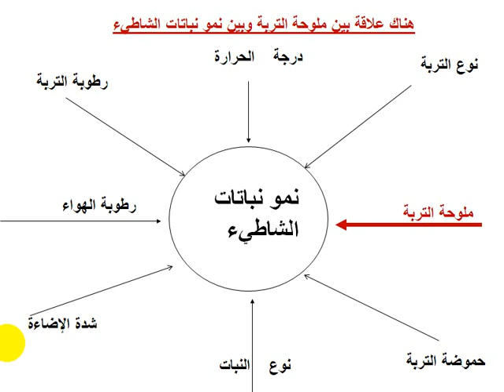نباتات الشاطئ بحث علمي